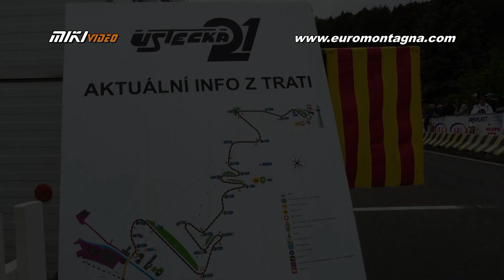ÚSTECKÁ 21 2024 - Kristýna Fillová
HILL CLIMB
Licenční kód: DBNIOISSMGPRW82P